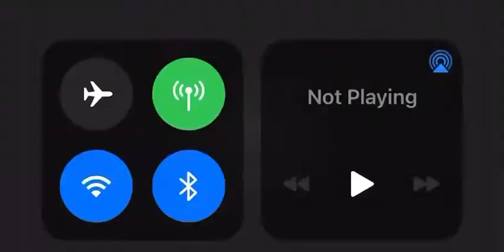John John Da Don spits a freestyle dissing Ace Amin & Eazy Da Block Captain